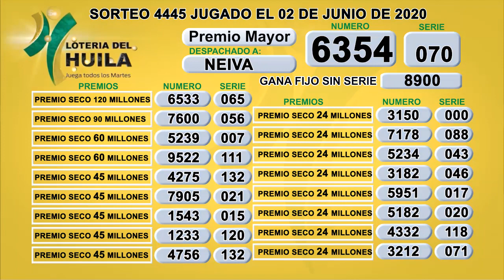Resultados Lotería del Huila sorteo 4445 jugado el 02 de Junio 2020